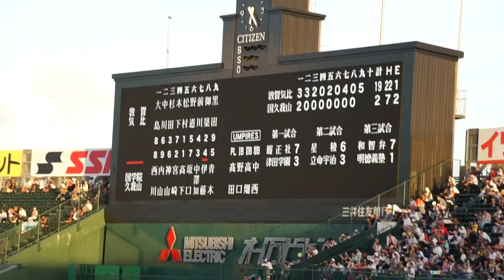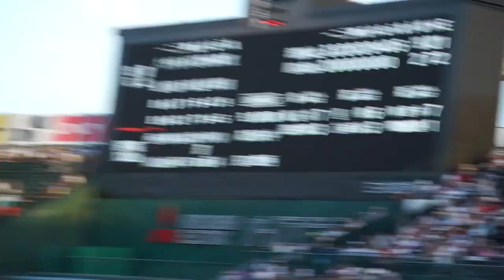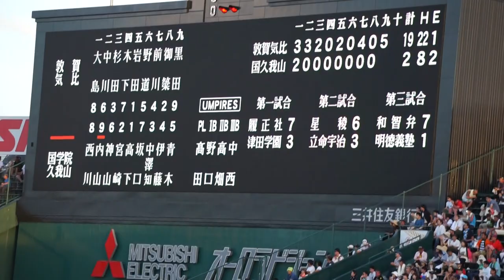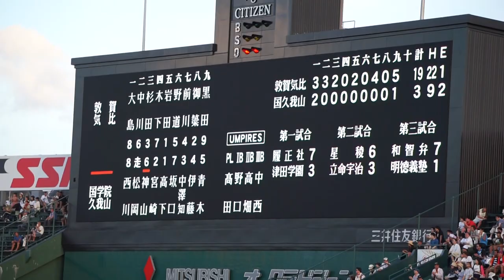敦賀気比が国学院久我山に勝利する瞬間（甲子園2019夏） Japanese High School Baseball 2019: TsurugaKehi vs KokugakuinKugayama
2019年8月13日に甲子園で行われた第4戦（敦賀気比高校VS国学院久我山高校）の9回裏の場面です。
敦賀気比は大量リードのまま最終回に突入し、9回裏も1失点のみで抑え、19-3で国学院久我山に圧勝しました。
28年ぶりに甲子園出場を果たし、初戦で前橋育英を破って甲子園初勝利となった国学院久我山でしたが、2回戦で敗退となりました。
しかし、アルプススタンドを埋め尽くした国学院久我山卒業生の方々は、最後まで選手たちに大きなエールを送り続けていました。卒業生たちの母校愛が感じられる素敵な雰囲気でした。